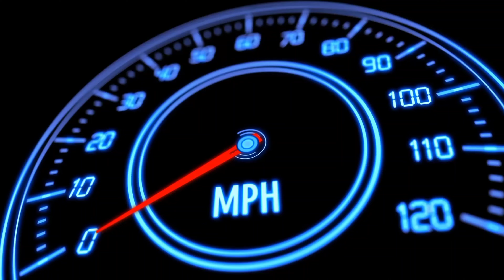Master of parking: SUV #12 Parking Game 3D - Car Game Android Gameplay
Hello 🤩, Master of Parking is a very fun and addicting game for android. In this video, I am playing the Master of parking: SUV #12 Parking Game 3D - Car Game Android Gameplay . The game has 300 levels at the moment and I am playing Random Levels 😎. Master of Parking: SUV is a very fun and addicting game for android. The object of the game is to park your SUV(Hummer SUV) in the given space. The levels get harder and harder as you progress through the game. The game is a great time killer, and you will have tons of fun playing it.